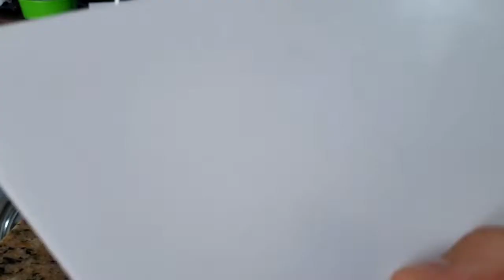Decoração Bolo Cactos e Llama em Chantininho / Bolo do Meu Aniversário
❤ No vídeo de hoje, mostro uma decoração simples de bolo usando chantininho, ressalto que não sou profissional!

Vídeos novos: Segunda, Quarta e Sexta, 07h.

❤ Beijinhos e Sucesso a todos. ❤